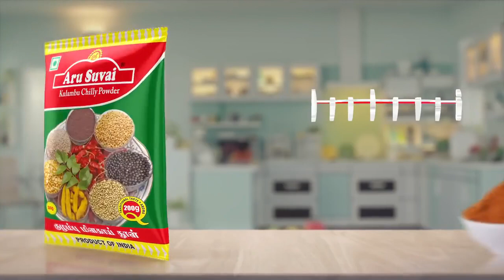September 22, 2021